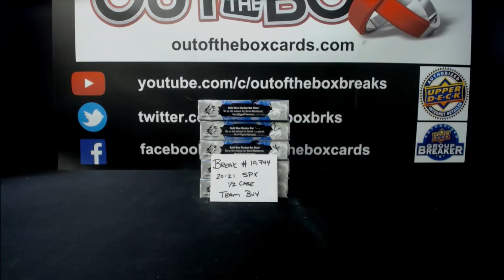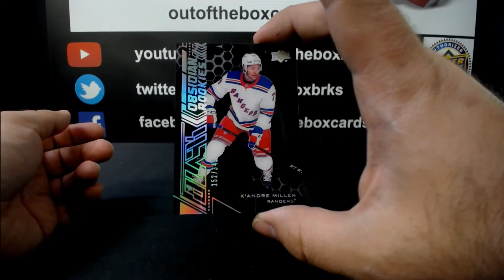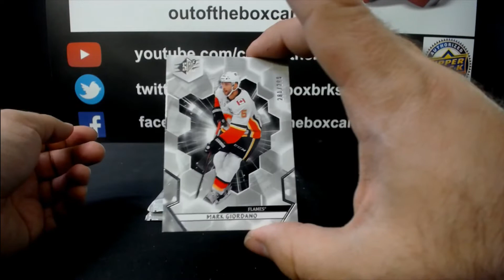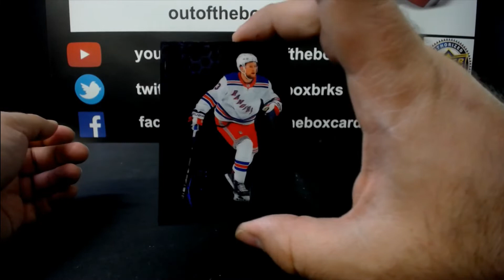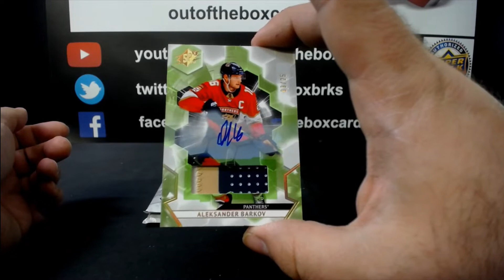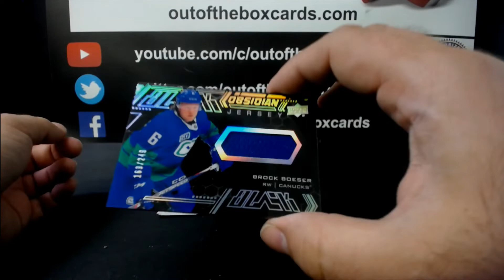Out Of The Box Group Break #10,744- 20-21 UD SPX (5 Box) Half Inner Case Team Buy